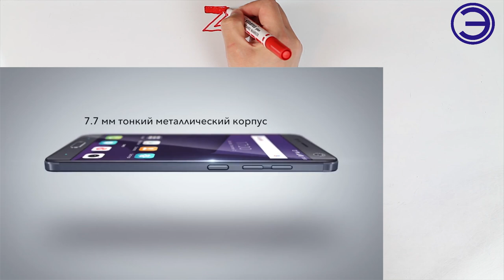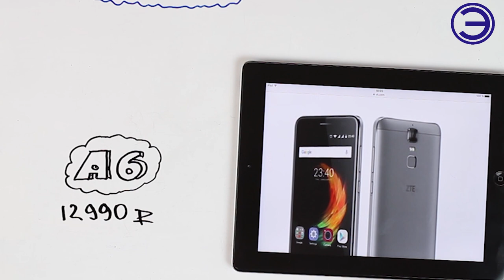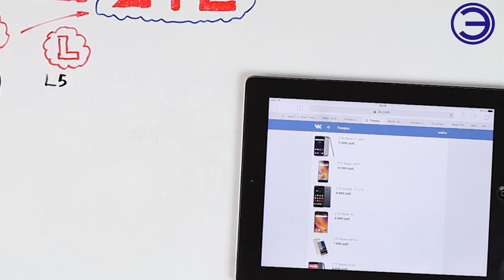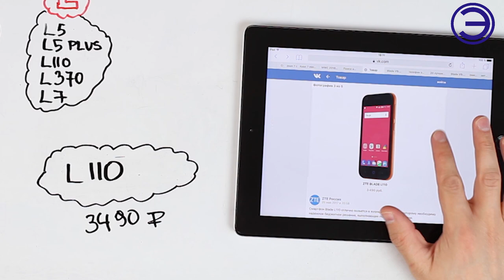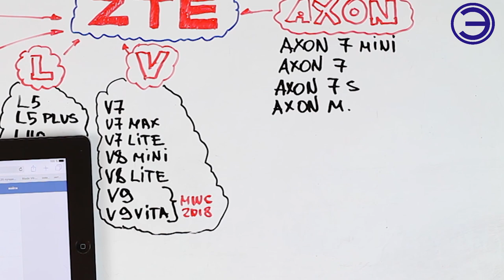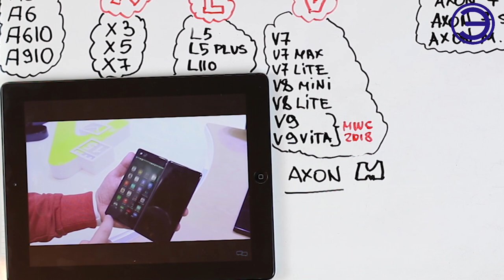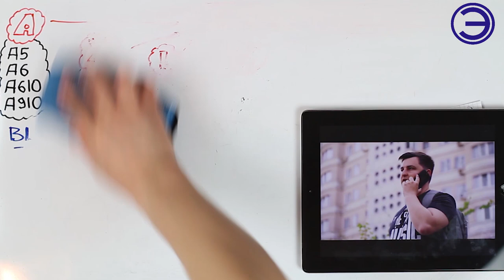САМЫЙ ЛУЧШИЙ ZTE вся линейка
👆👆👆ОБЗОР ЛИНЕЙКИ ТЕЛЕФОНОВ КОМПАНИИ ZTE  ИЛИ МОДЕЛЬНОГО РЯДА.  ОТ БЮДЖЕТНОЙ ДО ФЛАГМАНСКОЙ. КАКОЙ ТЕЛЕФОН ПО МОЕМУ МНЕНИЮ САМЫЙ ИНТЕРЕСНЫЙ?